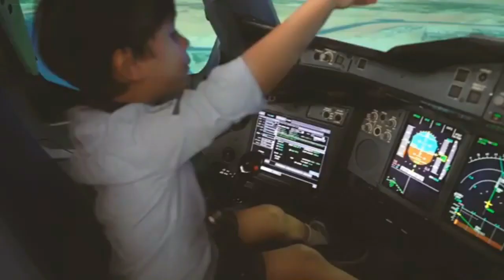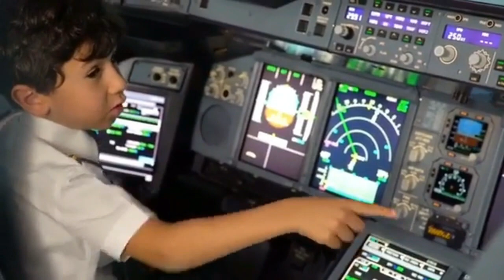Kids 6 Year So Co-Pilot Etihad Airways |Airbus A380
Six-12 months-antique Adam has constantly been curious about planes and aviation. Etihad AirwaysHis dream is to end up a Captain of an A380 Airbus. On board a flight from Morocco to Abu Dhabi, our Etihad Airways Cabin Crew noticed that the boy truely wanted to fly the aircraft and changed into captivated with plane.Etihad Airways.